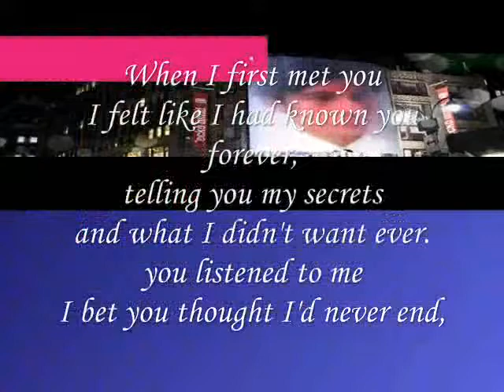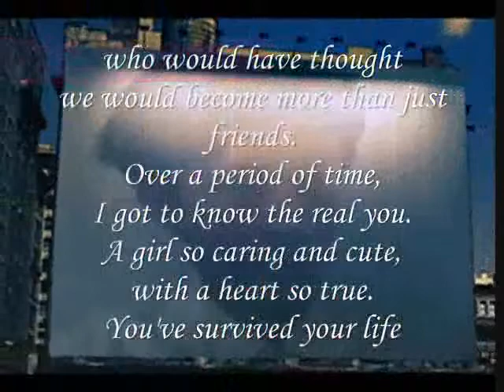you listened to me-miftachul wachyudi (yudee)Miftachul Wachyudi (Yudee)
do.
do so
Money is an excellent servant, but the host
very bad.